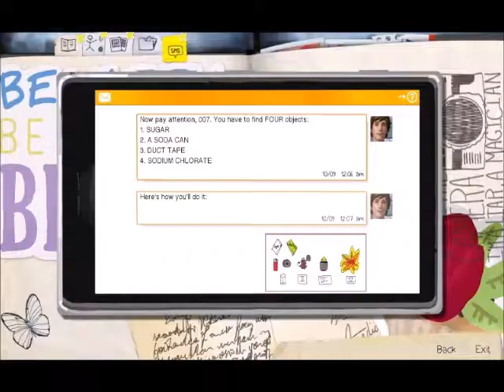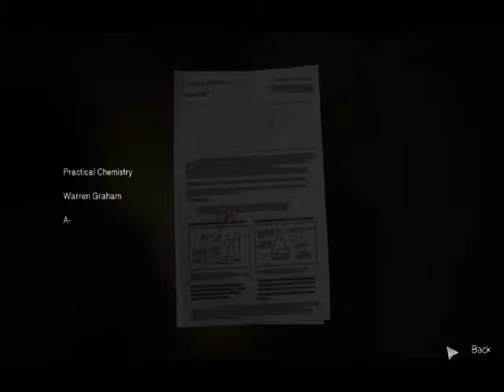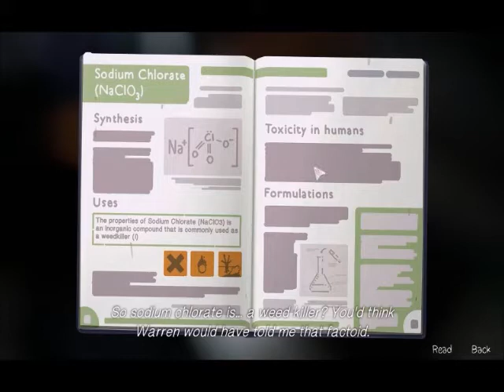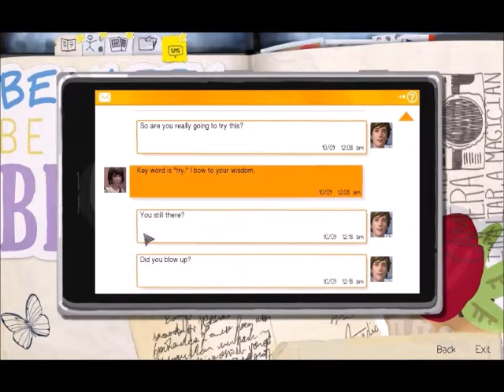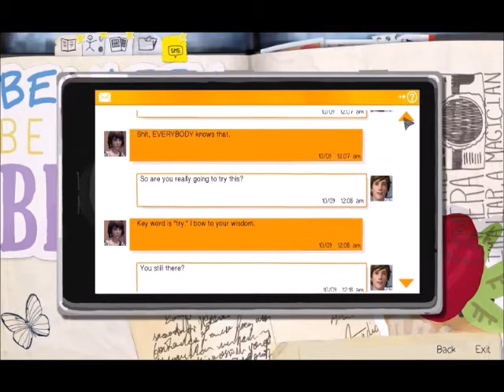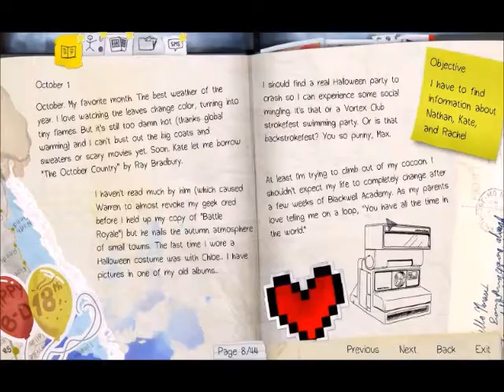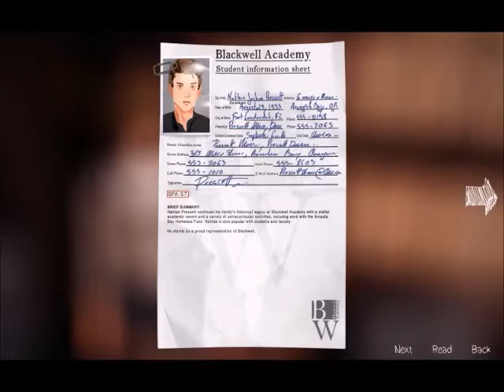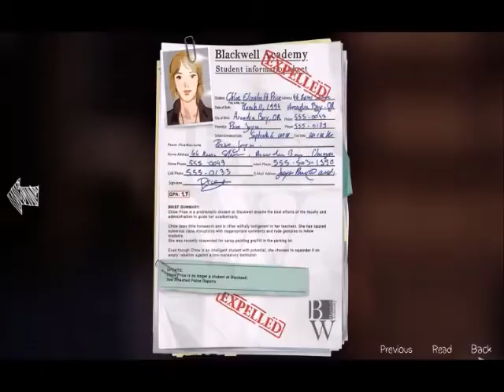Life is Strange: Chaos Theory (#2) Elliot Rodger & Stealing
In hindsight I'm a horrible person. I thought (at the time) that changing Warren's grade for the better and getting the money to save Chloe were "good" ideas.